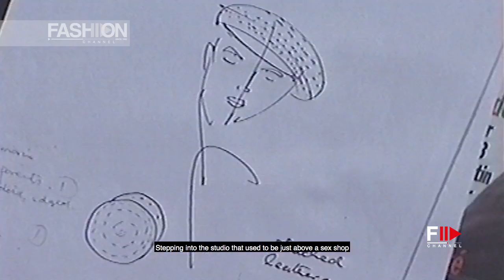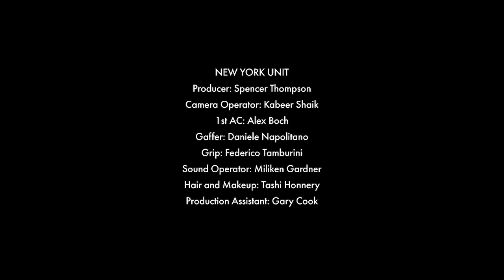MONTANA FFF 2019 Milan - Fashion Channel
MONTANA BY STELLA SCOTT FASHION FILM FESTIVAL 2019 Milan - Fashion Channel